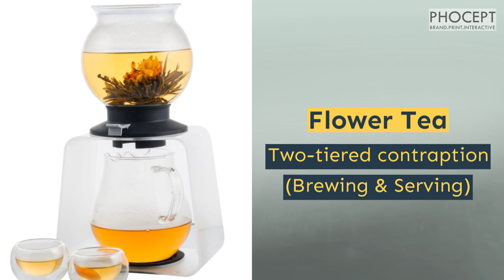Food Photography by Phocept - Rabbit & Fox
Specialize in Food Photography and Signage. For our extended service, we provide advertisement print or eCommerce for F&B business owners.